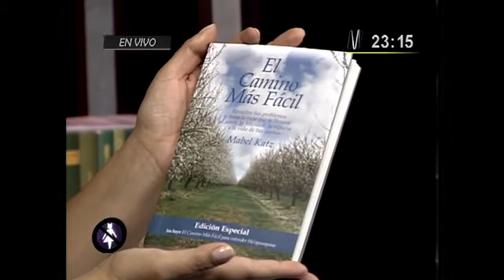Mabel Katz en No Culpes a la Noche 1 (30/05/2013)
Conferencista internacional experta en sistema Ho'oponopono conversó con Milagros Leiva sobre último libro "El Camino más fácil"